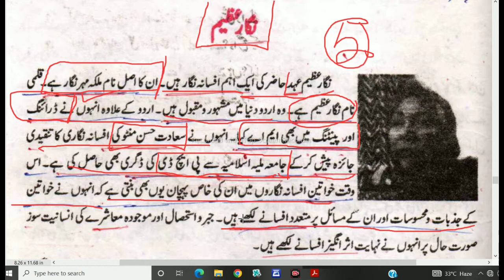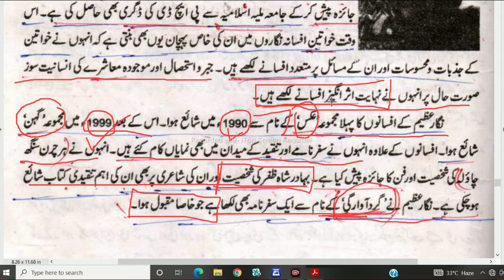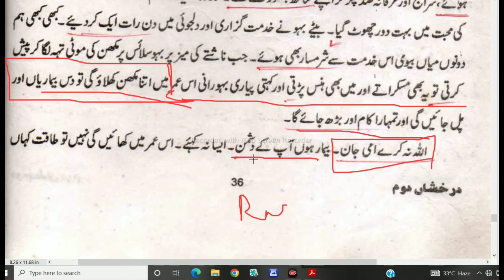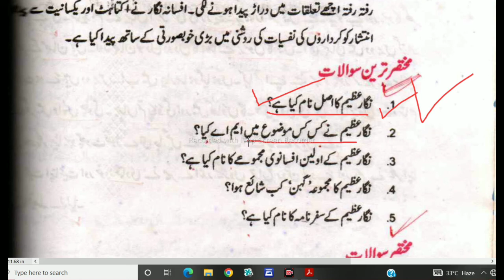10th class ऊर्दू आशियाना,آشیانہ Chapter-5 एकही विडिओ में पूरा chapter पढ़ें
10th ,हिंदी book, हिंदी व्याकरण  ऊर्दू book ऊर्दू क़वायद की पूरी तैयारी आपको कराई जाएगी
औऱ
12th हिंदी,उर्फ,इंग्लिश,हिस्ट्री,पोलिटिकल ,यानी पूरा subjets पढ़ाया जाएगा